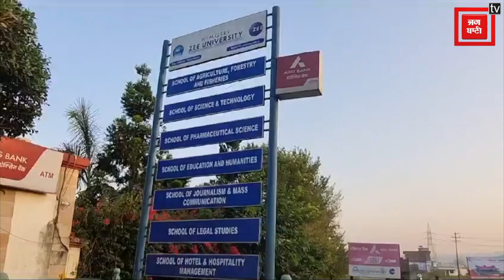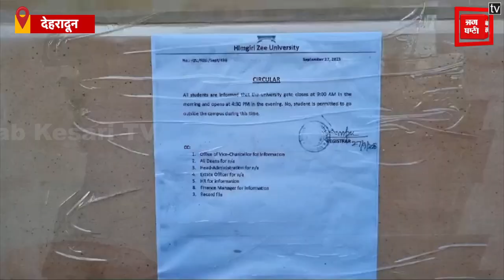Himgiri Zee University की मनमानी के खिलाफ Students ने खोला मोर्चा |Dehradun News|Uttarakhand